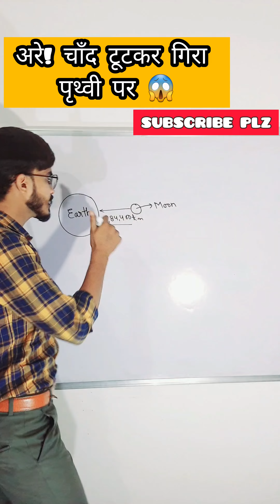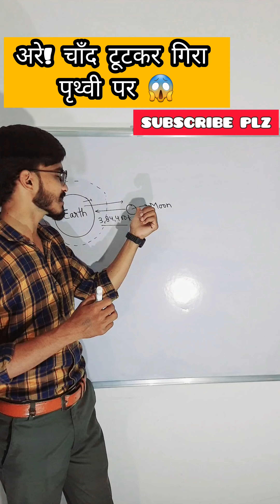Funny Shorts 😂🤣 अरे! ये लड़का चाँद को तोड़कर ले आया😱